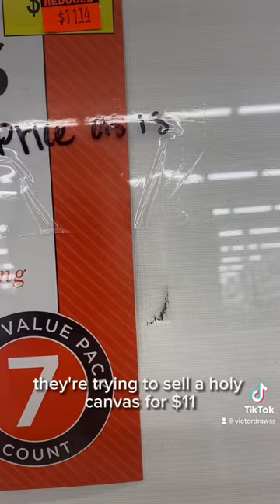Come shop with me at hobby lobby